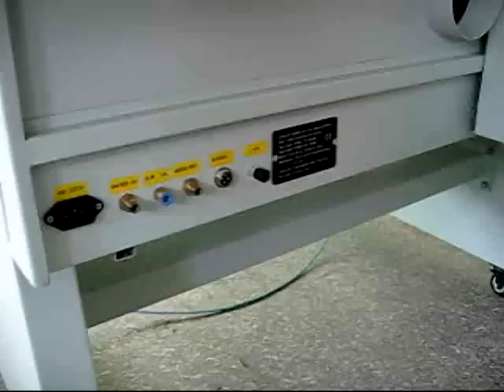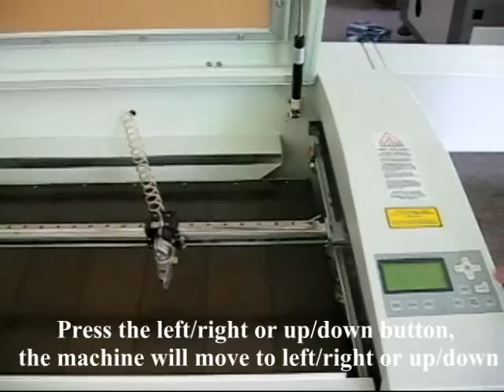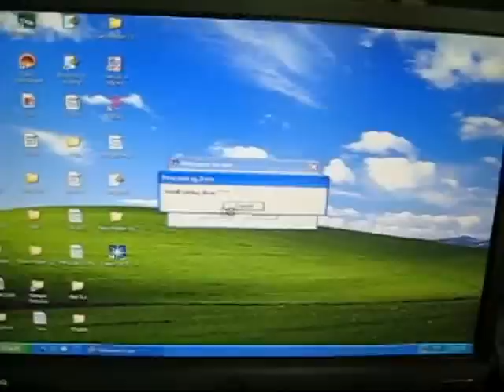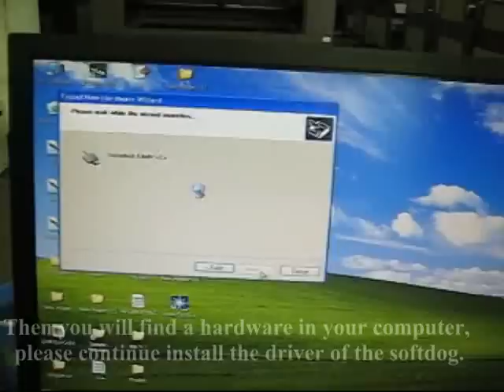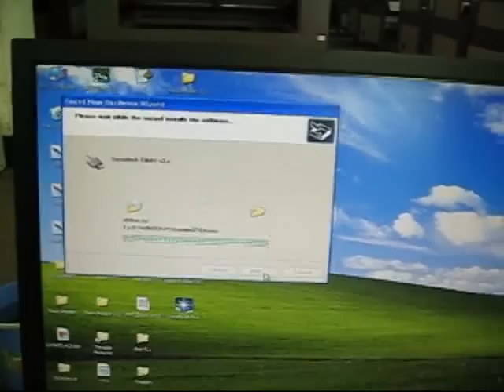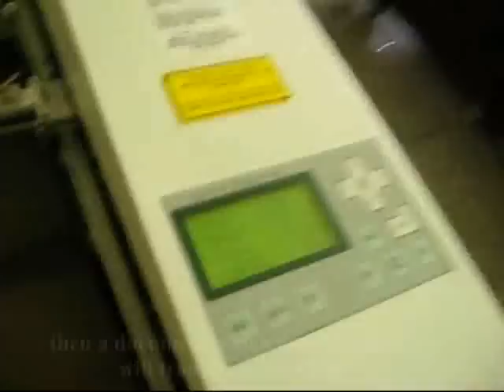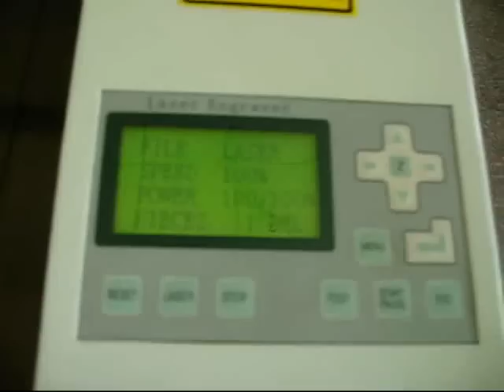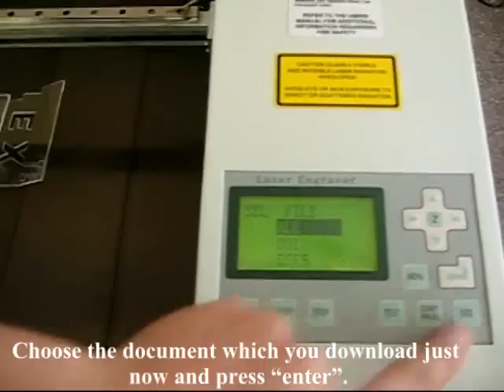G.Weike USB mode laser manual video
skype:melody.gweike